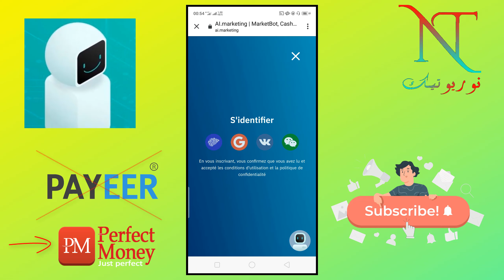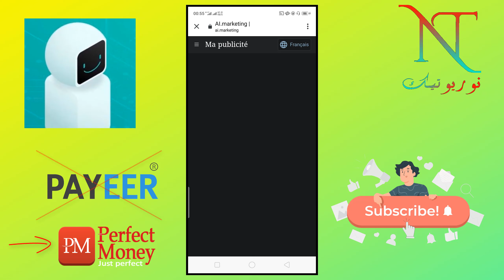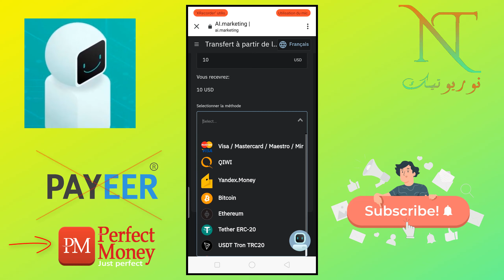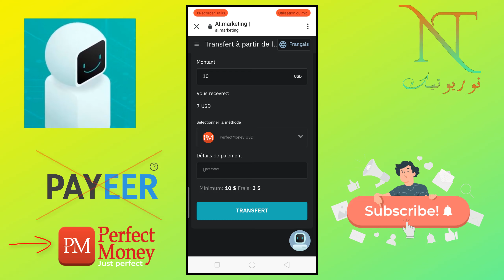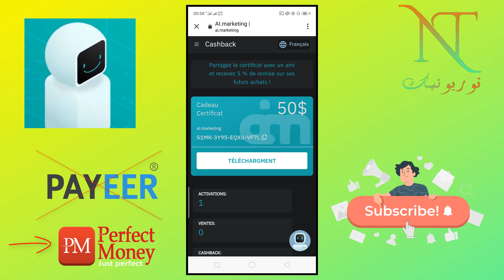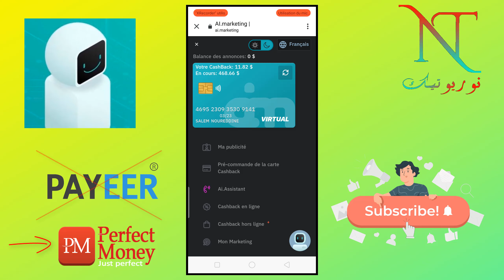سبب حذف البايير من ai marketing وماهو أفضل بديل له ( أفضل موقع للإستثمار )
💴 رابط التسجيل  والحصول على قسيمة  50 دولار 💰
ربح المال في الجزائر,
ربح المال والوقت مع شركة معتمدة لدى بنك المركزي,